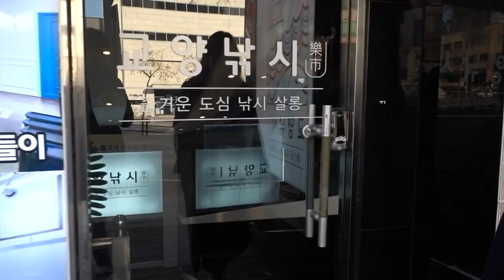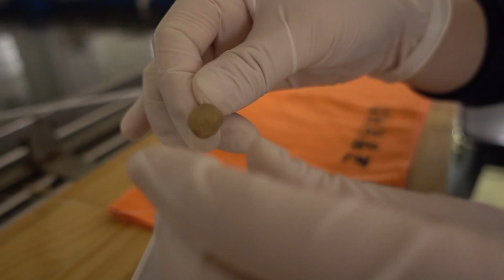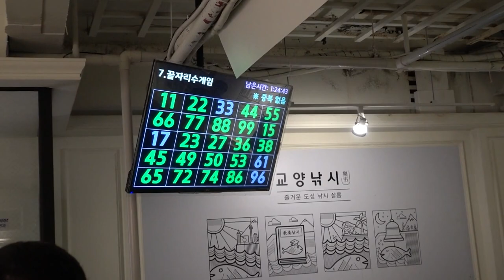[HOLIK] What if you can do fishing in Gangnam? │ Seoul, SouthKorea Tourist's spot & vlog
Recently there are many indoor fishing cafe near Seoul!!